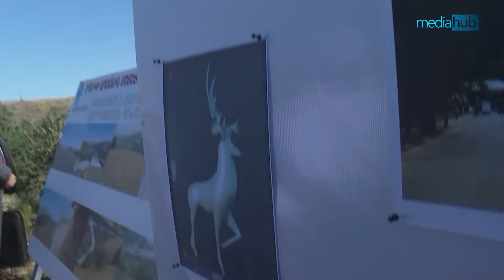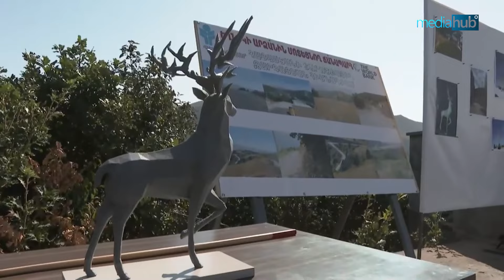Ստեղ խի պտի սիրուն ռեստորան կամ հյուրանոց չլինի